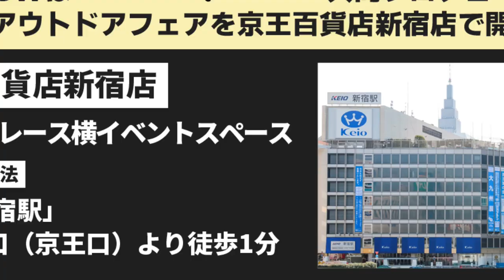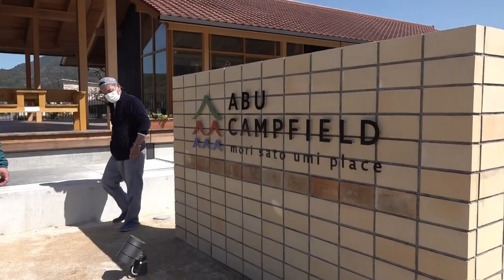【おじキャン・ラジオ】純度100％♥無修正のキャンプまるごと1時間！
3回に分けてお送りしたおじキャンですが、カット編集のみでテロップを入れたりしていないバージョンをお送りします。
今まで公開した物ではカットしたシーンも入っている「お蔵入り」映像を含めたある意味「無修正」キャンプ動画。
ラジオのように音声だけ聞く垂れ流し再生としてもどうぞ～。

■動画内に登場した物
スケーター 保冷缶ホルダー

ONETIGRIS ステンレステーブル

UJack ホットサンドメーカー

スケーター ガスボンべ収納バッグ

↓スケーター×かの地からで開発したメスティンはこちら↓